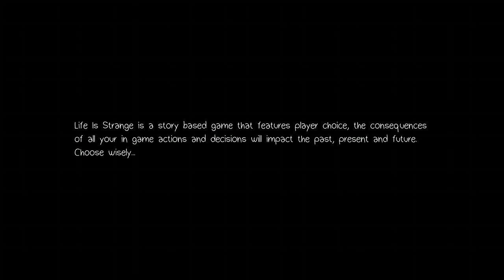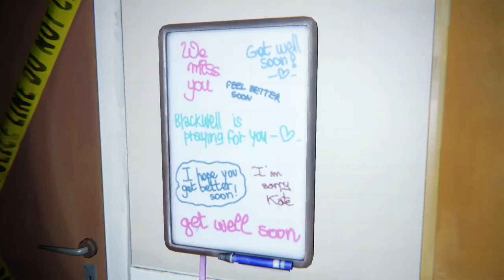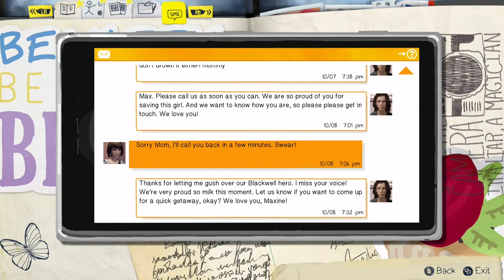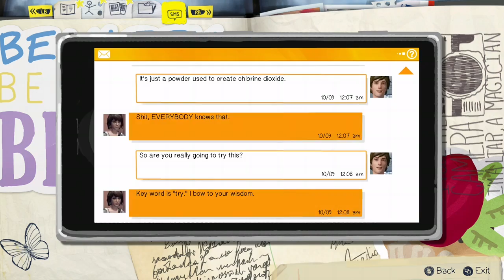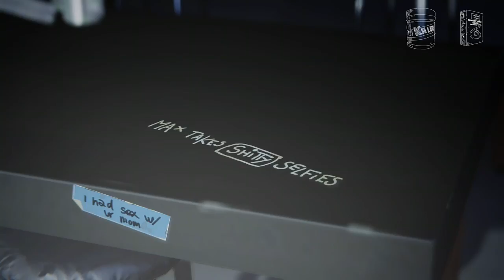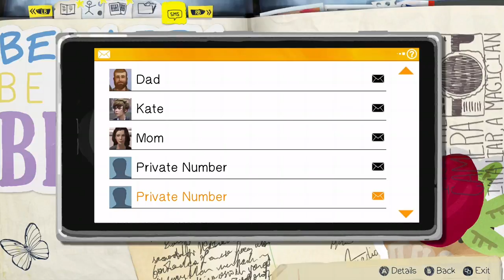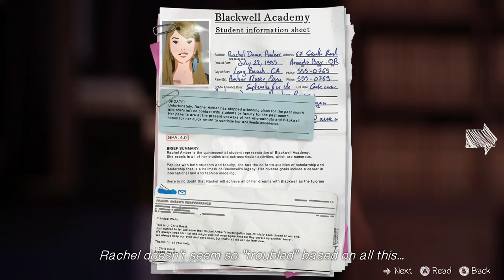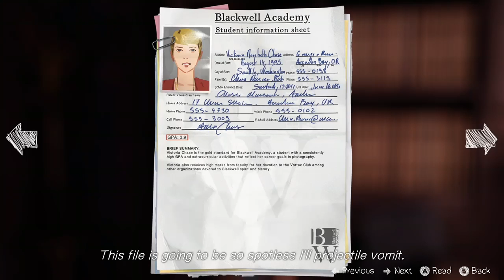🌟 Life Is Strange: Episode 3 Part 7 ( no commentary)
📍The Life Is Strange games are graphic adventures played from a third-person view. The player can examine and interact with objects, which enables puzzle solving in the form of fetch quests and making changes to the environment. The player can explore locations and communicate with non-player characters. Dialogue exchanges feature branching options in conversation. In some instances, choices in dialogue will alter and affect the story through short- or long-term consequences. For each one of the choices, something good in the short term could turn out worse later. ☘